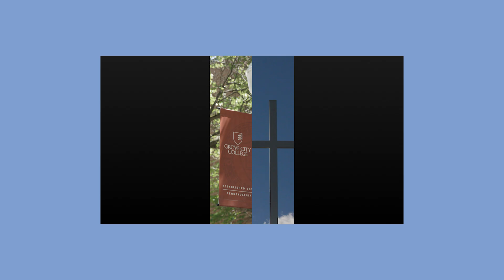Meet the Scholars - Season 1, Episode 6 - Dr. Jim Thrasher ’80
Welcome to Episode 6 of Meet the Scholars—our series that gives you a first-hand look at many of the Institute's scholars, writers, and contributors. Today our host, Grove City College student Libby, sits down with Dr. Jim Thrasher '80, senior advisor to the VP for student recruitment at Grove City College.